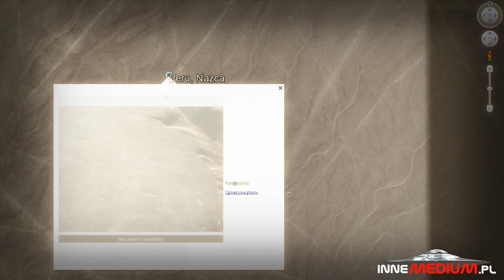Potencjalne kosmodromy starożytnych obcych cywilizacji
paranormalne Zwolennicy teorii starożytnych kosmitów twierdzą konsekwentnie, że nasza planeta została odwiedzona w przeszłości przez przedstawicieli bliżej nieokreślonej zaawansowanej cywilizacji zdolnej do odbywania podróży międzygwiezdnych. Do dzisiaj w wielu miejscach świata pozostały miejsca, które bywają nazywane pozostałością starożytnych kosmodromów.